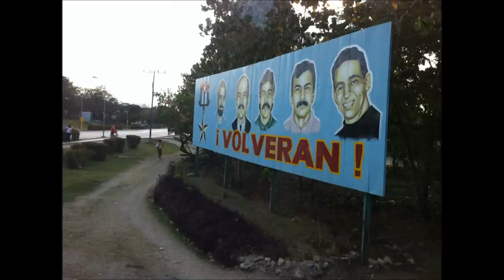Holguin Cuba 2012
My trip to Holguin Cuba in April 2012. This is a Video I made from all the videos and some of the pictures I took while in Cuba! We stayed at Blau Costa Verde Beach Resort. It was an AMAZING place and we would go back in a heart beat! Great staff and an amazing resort!

Como a Cada Manana- Rene Ferrer (Putumayo Presents - Cafe Cubano)
Cuba - The Gibson Brothers
Sandpipers - Guantanamera
Heat Of The Night - Aqua (Aquarium)